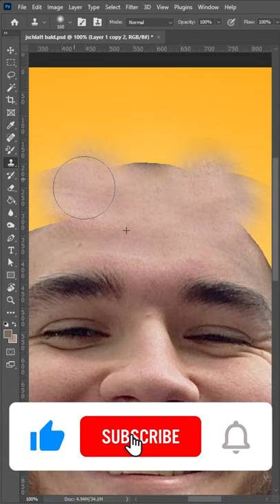Jschlatt, but I Photoshop him BALD...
Jschlatt without any hair. Talk to me in Discord!

Let me know who I should photoshop next!

jschlattLIVE, simply known as jschlatt (or just schlatt), is an American YouTuber who makes videos on games such as Minecraft, Cities Skylines, various Wii games and others. He is also known for being a member of the now-defunct SMPLive, a stream-only Minecraft server started by CallMeCarson.

He created his channel on July 6, 2013, and uploaded his first video on June 6, 2014, titled "good boy eats food". This video features his pet at the time, a bearded dragon, eating food.